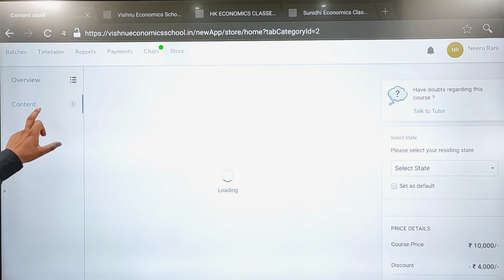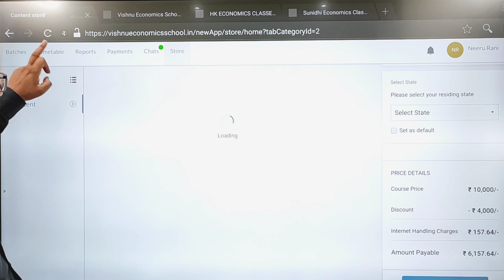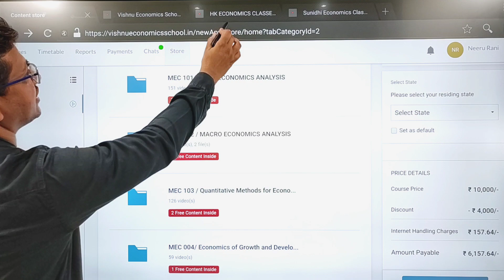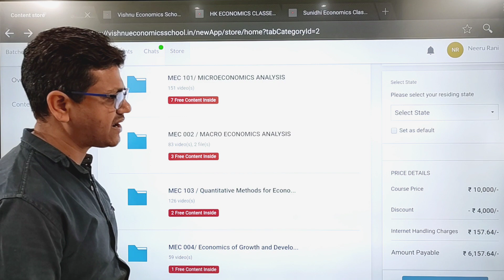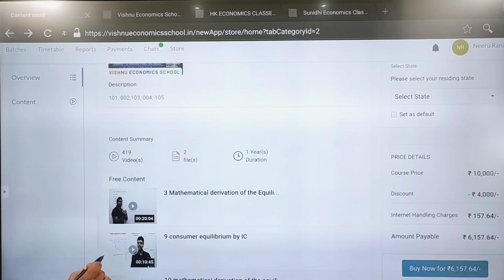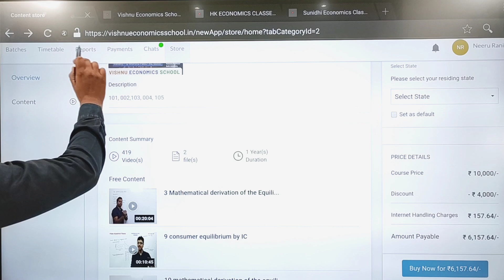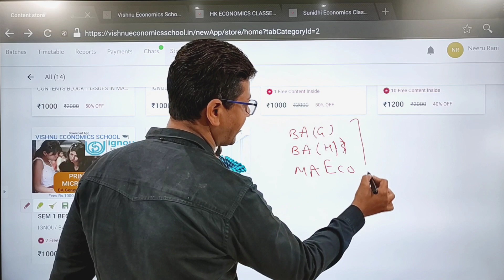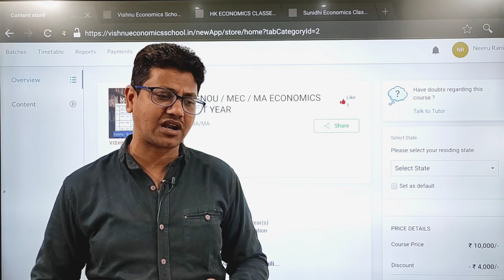MA Economics IGNOU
MA economics | IGNOU | MEC |

DEMO
consumer surplus economics